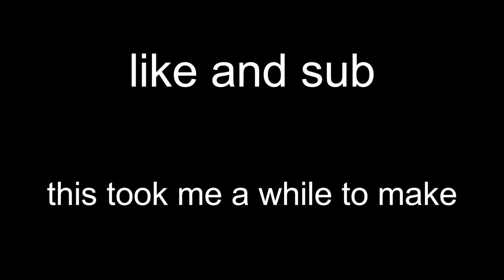EVERY SINGLE GOLD POT IN THE NEW EVENT... | Lore Game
yea this took awhile.

big thanks to anatolio (fat cheese man) for making a google doc on all the locations, i forgot some spots

timestamps:
00:00 intro
0:15 hallways, wizards retreat, david helm, drip shack, blind chasm, hub of grub, churburg, layer 5 door
1:46 bulwark, prison, church, camp b lightkeeper outpost
3:02 forge parkour, forge, lagoon, endless tower, deformed essian, mask trial area
3:59 elongated
4:17 wastelands, play dead rune, diomhanach, immovable npc, caverns, unnamed arena, frozen lake, teich, cyst garden